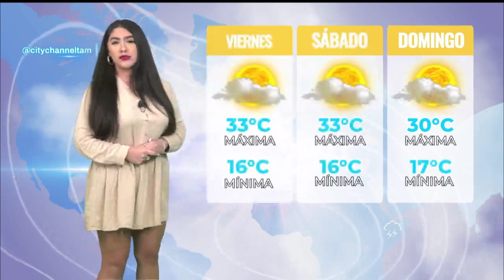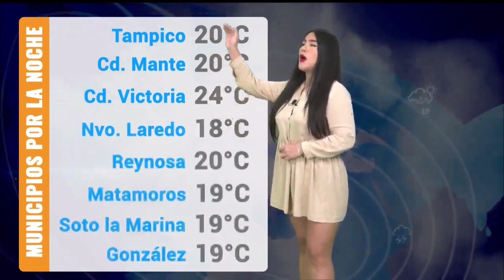Cesi Morales 22 02 2024